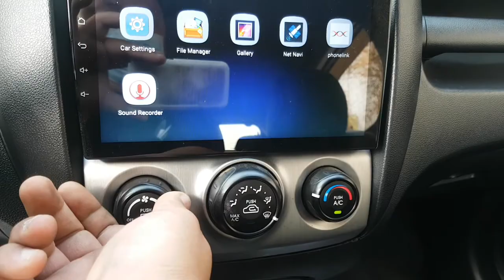2007 SPORTAGE 7K341585